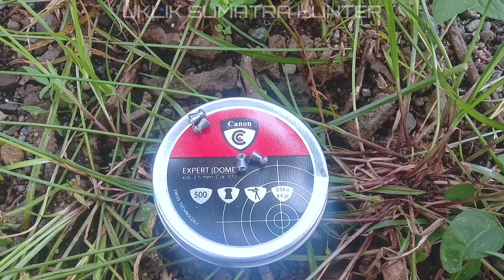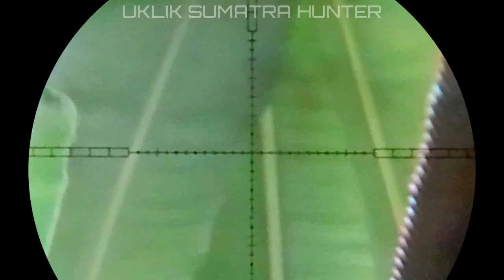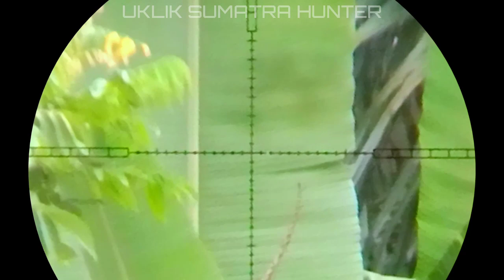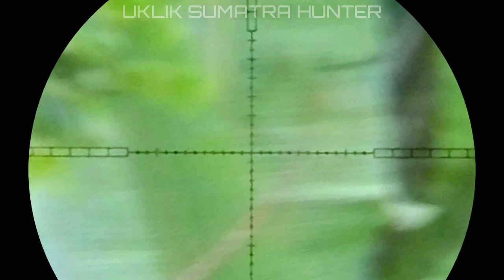C4non ExpertDome cek perkenaan 30meter pakai Uklik JAWARA V5‼️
link pembelian 😊👍

Link pembelian Laras yumaja klasik alur 12 od 13 👍